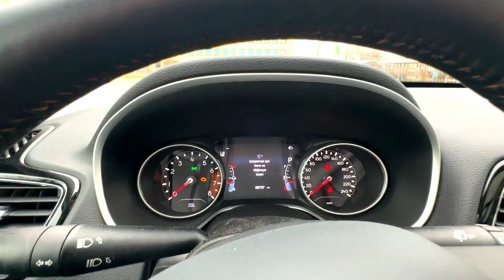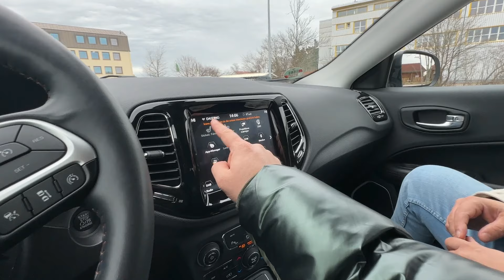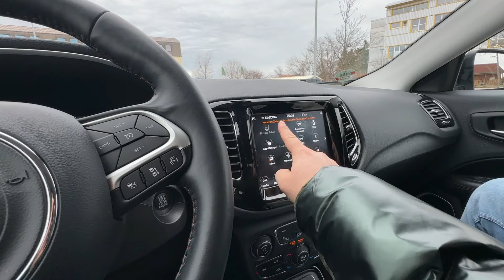Türkler Almanya'da Hangi Arabalara Biniyor I Araba Muhabbetleri Bölüm #3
Instagram hesabim : salmankara07